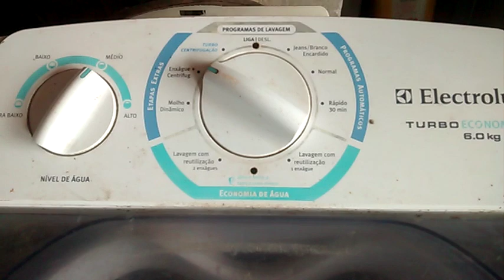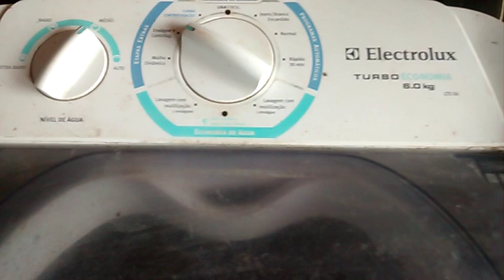MAQUINA Electrolux lte6.0 não centrífuga vô mostrar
CONSERTO caseiro